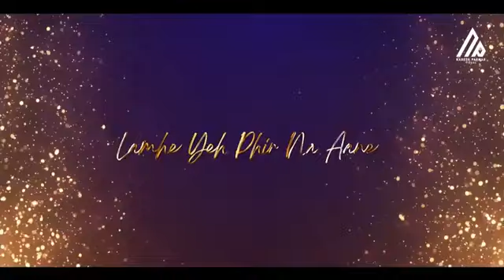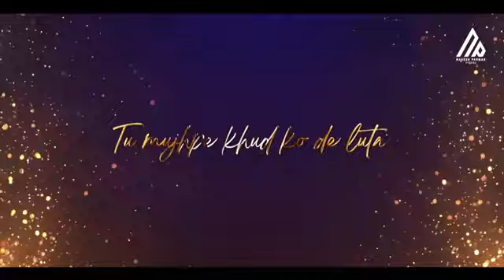Relaxing Mashup Mind relaxing songs Arijit Singh Mashup (Bollywood)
Mind relaxing songs Arijit Singh Mashup Relaxing Mashup (Bollywood) lofi

description
Indulge in the enchanting vibes of the 🖤 Midnight/😍Arijit Singh Mashup, a relaxing blend of soulful melodies in the Bollywood realm. This lofi-infused mashup carries a viral charm, making it a delightful addition to your playlist. Immerse yourself in the soothing tunes, as this lofi gem unfolds a captivating and heartwarming musical experience.